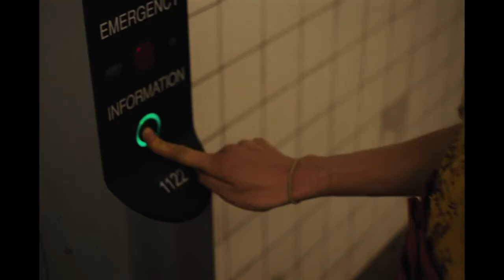FIlmwax TV: Adam Leon & Simon Brickner (ITALIAN STUDIES)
The director Adam Leon ("Gimme the Loot", "Tramps") makes his first appearance on Filmwax along with one of the actors in his latest film "Italian Studies", Simon Brickner.

"Italian Studies" is a lyrical film about dislocation, connection, and the elusive nature of identity. While visiting New York City from her native London, writer Alina Reynolds (Academy Award®-nominee Vanessa Kirby) inexplicably loses her memory and suddenly becomes unmoored and adrift on the streets of Manhattan with no sense of time or place — or even her own name. As Alina’s consciousness swings between imagined conversations, fragments of her own short stories and the bustling city around her, she finds an anchor in charismatic teenager Simon (Brickner). Drawn to the lost woman, Simon soon introduces Alina to his free-spirited group of friends, and together they make their way through a disorienting cityscape full of life, beauty, and music. Magnolia Pictures will release the film in theaters and on demand on January 14th.

00:00 - 00:05 - Intro
00:06 - 02:11 - Trailer
02:12 - 25:44 -  Interview
25:45 - 26:08 - Outro